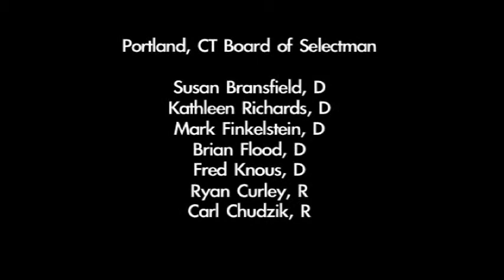Portland, CT Board of Selectmen 7.17.13